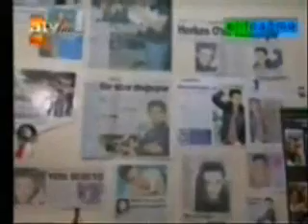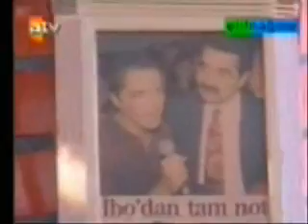Gökhan özenin ev görüntüsü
gökhan özen elifnagme magazin 2001 ev görüntüsü
ve
ece erken show (best tv)görüntü zamani 2001